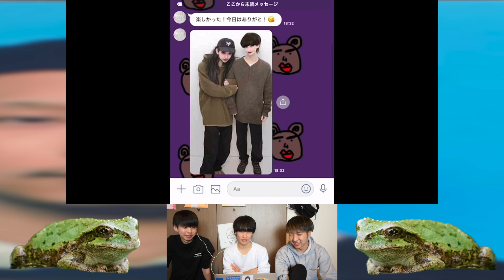このシチュエーション、蛙化する？しない？蛙化現象クイズ！！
蛙化女子ってさ、蛙化させまくって一周回っておもろい友達って思ってくれないのかな？そこ目指したいよね。
そもそも好きな人が蛙化女子なら諦めればいいもんな。
それかその子の理想像ぶち壊してリードするとか。
頑張れよ悩める砂利共。そんなこと気にしながら青春すんなよ。
（編集者：はると）